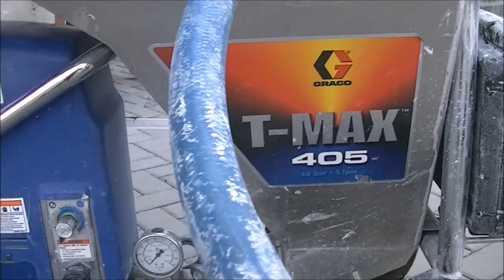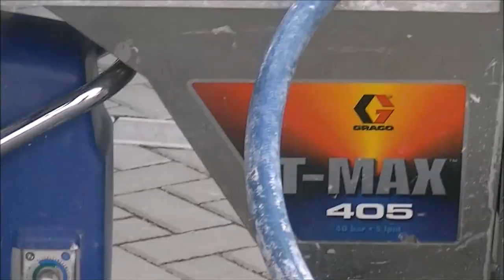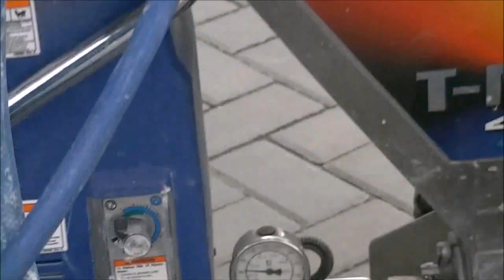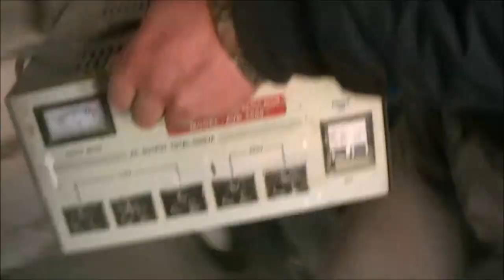Игорь покупает Т-макс 405 Грако